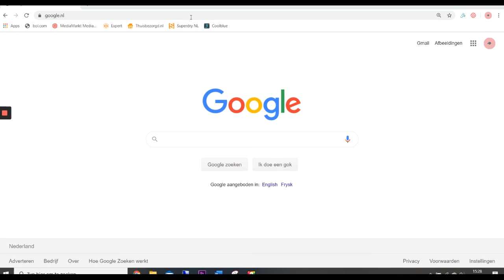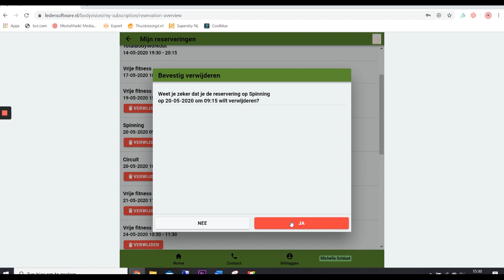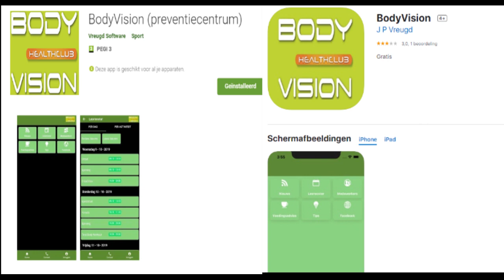instructievideo Reserveren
Handleiding om in te loggen op de BodyVisionapp